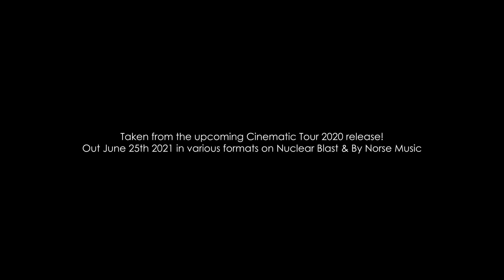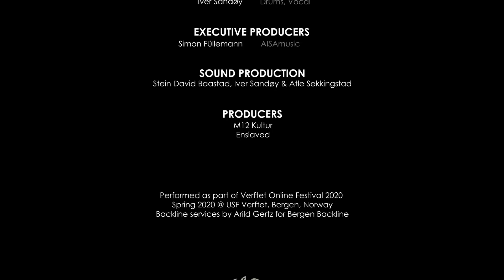ENSLAVED - Sacred Horse - Verftet Online Festival (OFFICIAL LIVE VIDEO)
'Sacred Horse' (live) is taken from their upcoming Cinematic Tour 2020 recording: The Rise of Ymir (Verftet Online Festival 2020). Despite being locked down in space, Enslaved take us on a tour through time, with classic tracks and fan favourites resurrected and revitalised by a formidable and accomplished live performance.

This performance of 'Sacred Horse' is taken from their upcoming live release Chronicles of the Northbound (Cinematic Tour 2020), which sees Enslaved fly through a career spanning entirely fan-voted set of favourites. It is one part of their four new live album/DVD Cinematic Tour 2020 collection due to be released on June 25th.